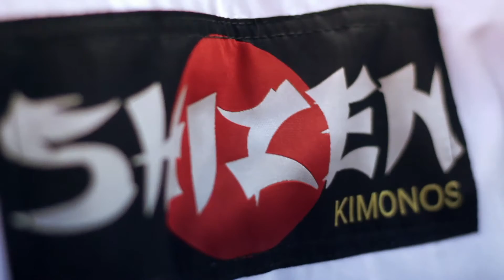ESPORTE MARCIAL 003 TEMP.02 VILA OLÍMPICA - KARATE KYOKUSHIN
Curta nossa Fan Page do FACEBOOK

ESPORTE MARCIAL FEZ UMA VISITA A ACADEMIA VILA OLÍMPICA PARA UMA AULA DE KARATE KYOKUSHIN.

ACADEMIA VILA OLÍMPICA
Rua Norma, 58 • Campo Grande • São Paulo • SP.